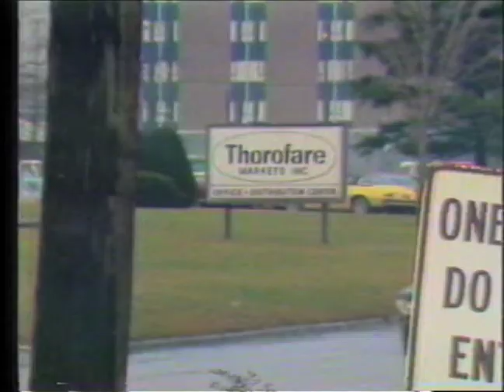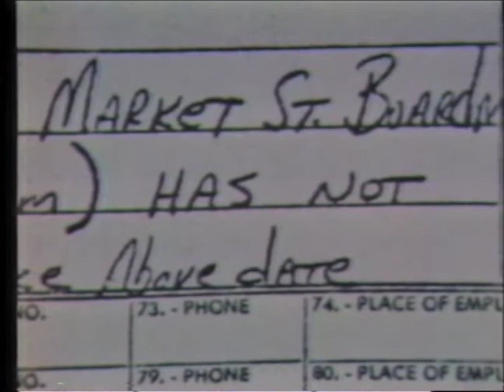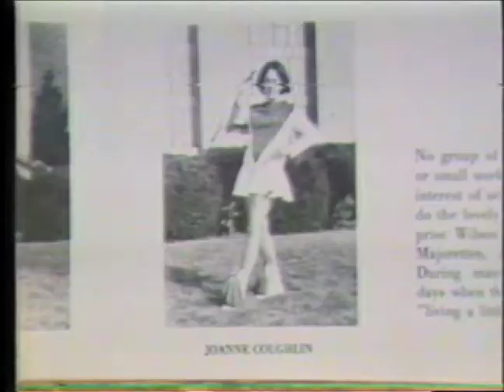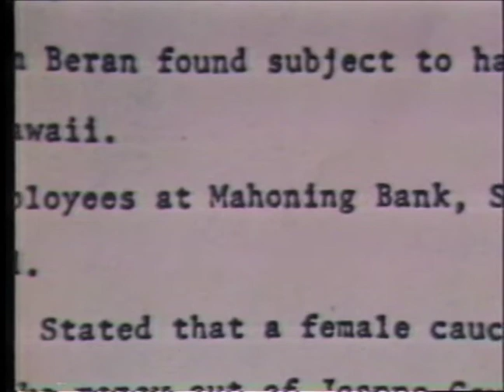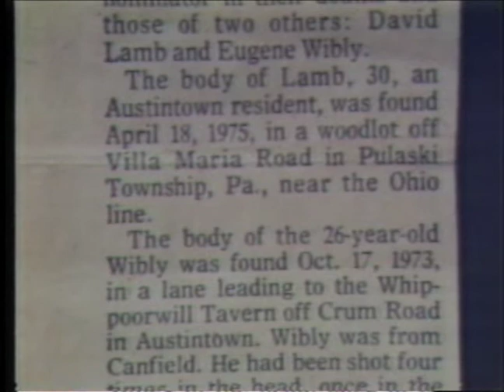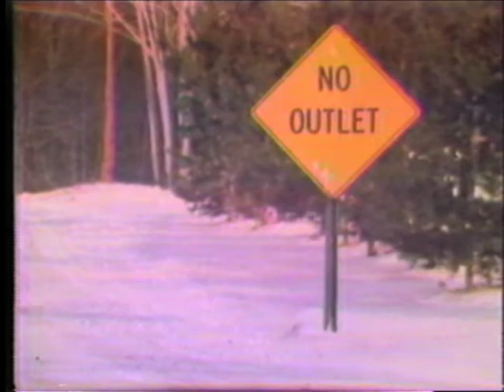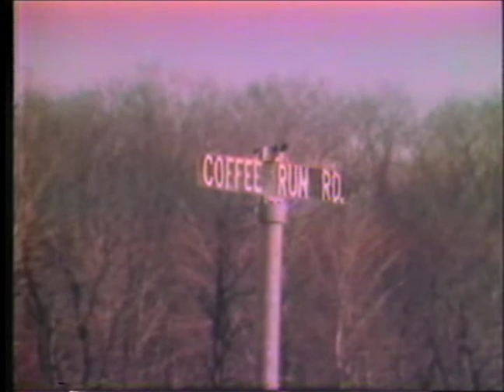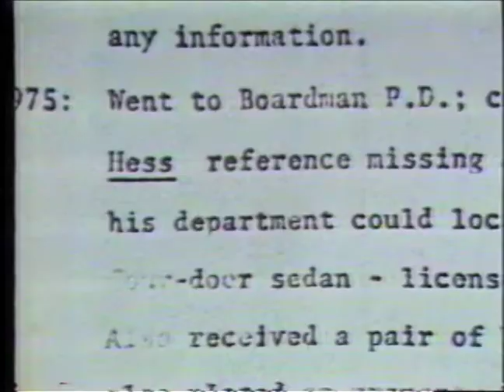WYTV December Journal 1979 Whatever Happened to Joanne Coughlin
On December 27th 1974 Joanne Coughlim disappeared, 5 years later this special report was made.